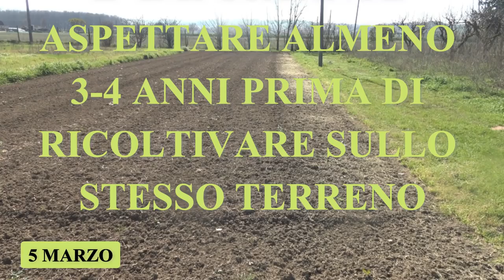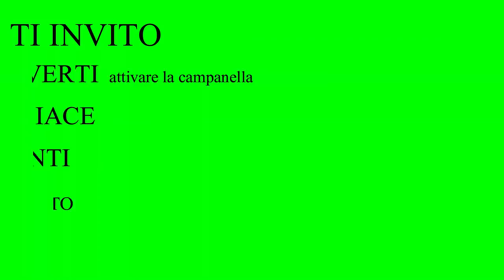La coltivazione della patata (O.S. 75)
Il taglio a pezzi, l'assolcatura, il piantamento, la rincalzatura, il trattamento, l'irrigazione, la raccolta.